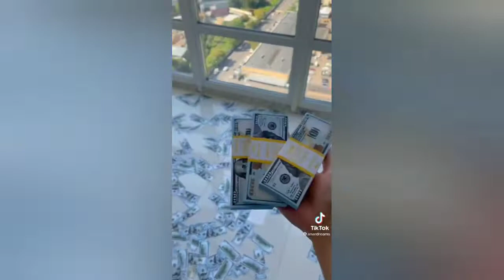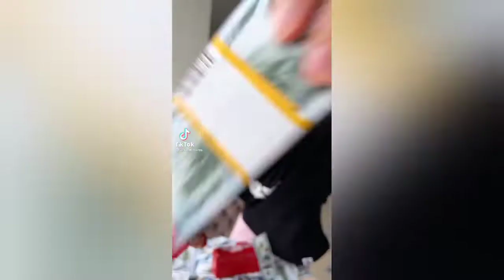VIRAL PRIA ARAB MENGHAMBURKAN UANG KELUAR APARTEMEN , a man throws money out of his apartment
Viral video seorang pria menghambur hamburkan uang keluar dari apartment